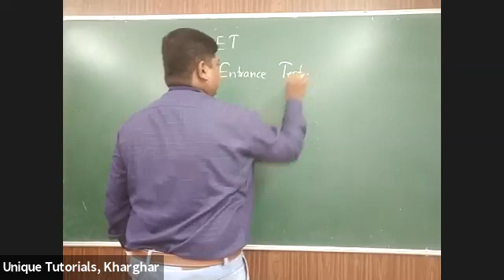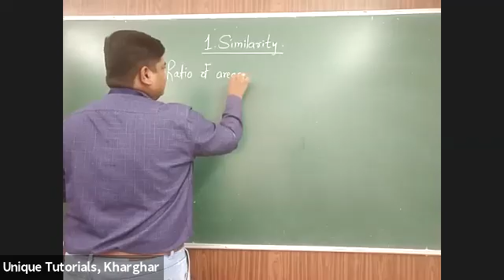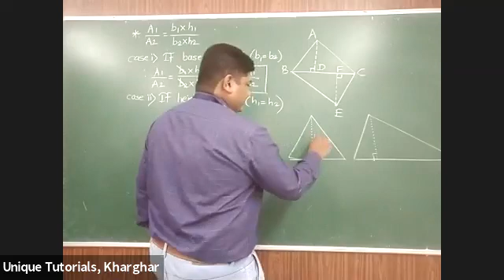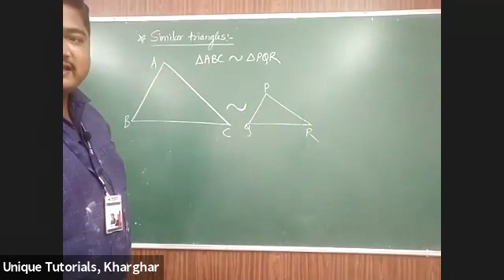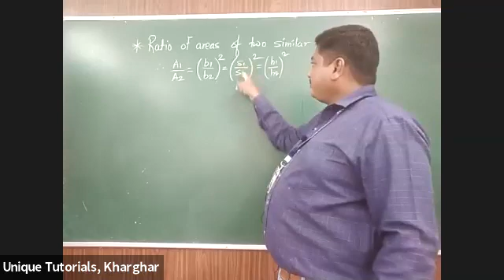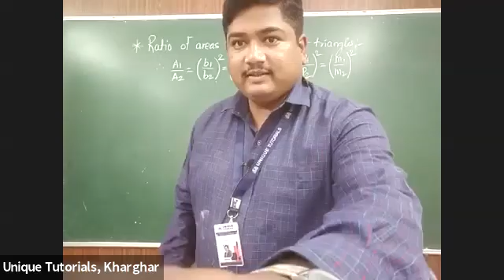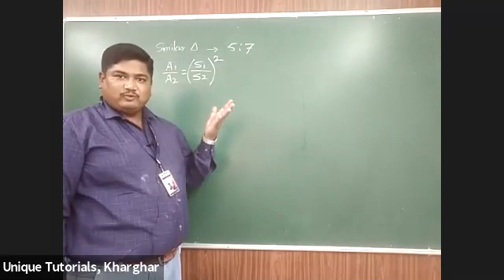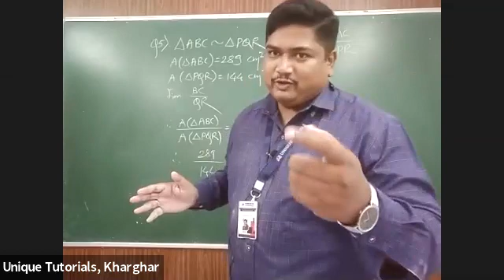SIMILARITY | CET LECTURE | 10 SSC